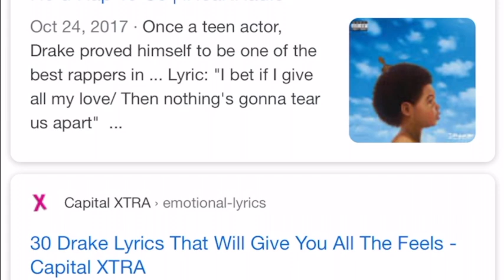Last Minute V-DAY Tips | Valentine's Day Gift Ideas 2020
Today, I’m going to get you ready for Valentine's Day. I know shopping for gifts for Valentine's Day can be hard and expensive but here are some free last-minute Valentine's Day gift ideas.